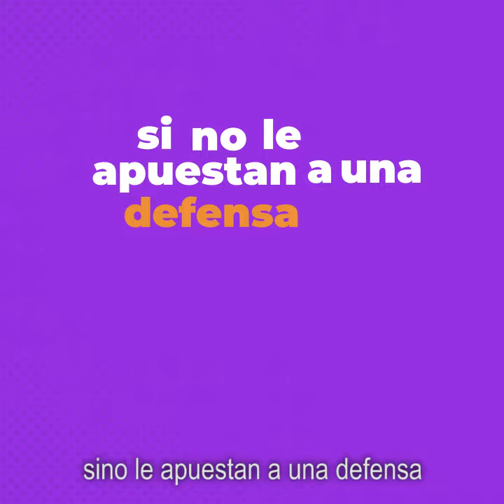El Movimiento escucha: Lisa Sánchez - Movimiento Ciudadano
Defender los derechos humanos es una de nuestras principales causas y tenemos claro que es escuchando a la sociedad civil organizada como vamos a ganar las batallas.

Déjanos tus propuestas ElMovimientoEscucha.